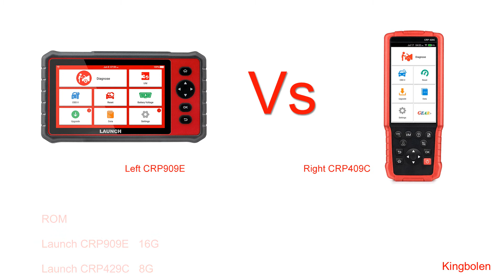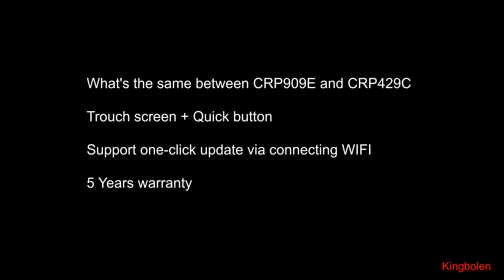Launch CRP909E Vs Launch CRP429C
In this video, we will compare what is difference between Launch CRP909E and Launch CRP429C

Launch CRP429C
Launch CRP909E
Launch CRP909E comes with widely car model similar Launch X431

If you are looking for Subscription/Renewal Card for Launch 429/909 or X431 series

1.System
Launch CRP909E   Android 7.1 support Full system scan
Launch CRP429C   Android 7.0  without Full system scan

2.Touch screen size
Launch CRP909E    7inch
Launch CRP429C   5inch

3.ROM
Launch CRP909E   16G
Launch CRP429C   8G

4.Battery
Launch CRP909E   6000mAh
Launch CRP429C   4000mAh

5.Hot reset service

Launch CRP429C with 11 Reset function
Oil Lamp Reset
ABS Bleeding
Injector Coding
Gear Learning
EPB (Electronic Parking Brake Reset)
TPS(Throttle Position Matching)
IMMO ( Immobilizer Matching )
SAS Reset ( Steering Angle Calibration )
BMS ( Battery Register / Battery Maintenance )
TPMS Reset (Tire Pressure Monitor System Reset)
DPF Regeneration ( Diesel Particulate Filter Regeneration)

Launch CRP909E with 15 reset function that include all CRP429C reset features but extra 4 reset service below

Anti-Theft Matching
AFS Headlamp Reset
Sunroof Reset
Suspension Reset

6.What's the same between CRP909E and CRP429C
Trouch screen + Quick button
Support one-click update via connect WIFI
5 Years warranty

7.Con: Both Only performs part of bidirectional test but not full bidirectional test features.